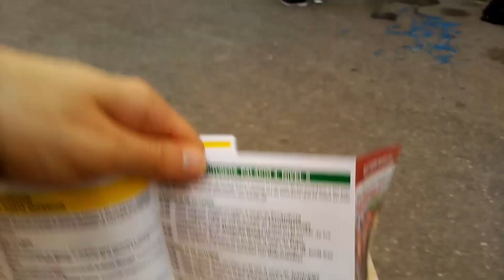Salón del manga Barcelona 2016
Resumen de mi visita al salón del manga de este año. Fui en sábado y no podéis ni imaginar la de gente que había, así que los que seáis agorafobicos quedáis avisados…